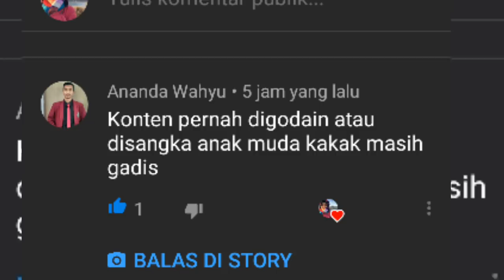Anak SMP godain aku| memang gadis tapi sudah berlubang terlalu dalam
Hai temen temen..  Di video ini aku bakalan ceritain pengalaman aku yang teramat sering disangka anak anak macam abg, yang masih single yang dibilang belum menikah bla bla bla..  Tonton video nya sampai habis ya

Terimakasih

Mau berteman IG??
Kuy,  inshaAllah aku baik hati rajin menabung dan tidak sombong 😁